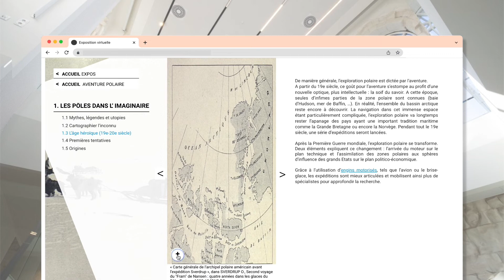Mumons Digital Exhibit | Made with PandaSuite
Discover the digital exhibits of the Mumons, the museum of the University of Mons. Available on the website, they offer great access to some assets of their collections that might never be seen otherwise.

📍 ► What is PandaSuite?

PandaSuite is the most flexible no code platform to build apps and digital publications. Discover the greatest freedom of creation to build custom apps that engage your audience. Publish to the web or export as an app for mobile, tablet or desktop. You can build your app for free.